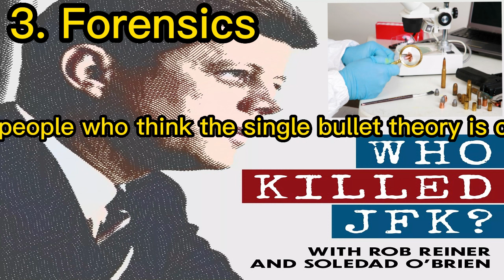3. Forensics | Who Killed JFK? Pods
What does the forensic evidence reveal? We start at the scene of the crime, move to the hospital and end with the strange autopsy. And with breaking news from one of Kennedy’s Secret Service Agents, the Single Bullet Theory will finally be put to rest.
A big thank you to The 6th Floor Museum at Dealey Plaza and WFAA TV Collection.